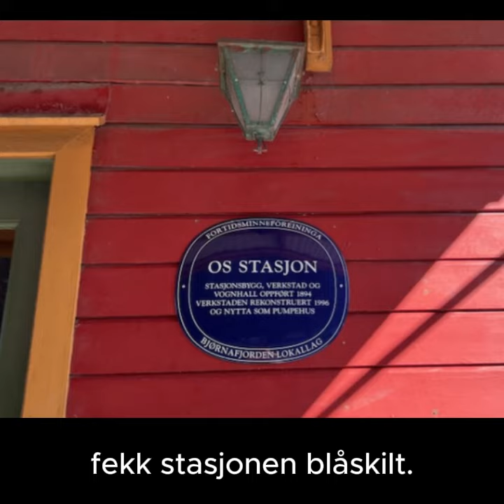På sporet av Osbanen. Kulturminnedagane 2024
Den smalspora Osbanen var i drift frå 1894 til 1935. Lilleputtoget frakta meir enn fire millionar passasjerar mellom Nesttun og Os før bussane overtok og banen blei lagt ned etter 41 år.
Under Kulturminnedagane 2024 slo ei rekke organisasjonar seg saman og arrangerte foredrag, utstilling og turmarsj langs traseen. Kultureininga i Bjørnafjorden kommune var med i arrangørgruppa.